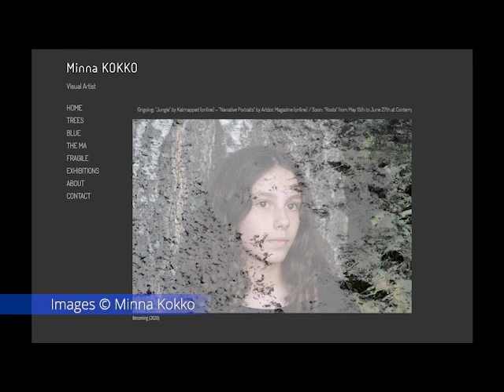Photopocene with Minna Kokko - Episode 5 - sharing eco-conscious photography in an audio way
What a wonderful conversation with visual artist, Minna Kokko.

Her love for nature and deep appreciation of how we are nature is clear.

Discovering more about what motivates her to create her artwork, and, by doing so, how her work can pose questions relating to the connection and/or disconnection people have to the natural world is fascinating.

Our chat weaves in Japanese culture, trees, calligraphy, Auvers-sur-Oise, Minna's daughter as muse, microscopes, and much more.

I hope you enjoy listening/watching.

Let me know if you’d like to take part in Photopocene via josiepurcellphotography.com

*All images © Minna Kokko (except intro & outro image © Josie Purcell).